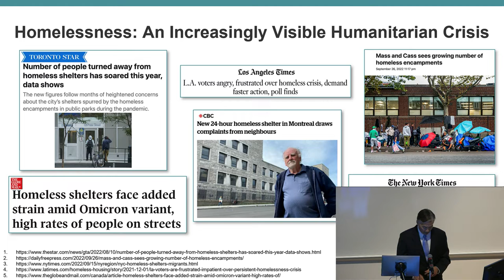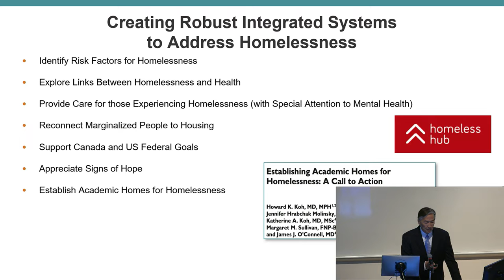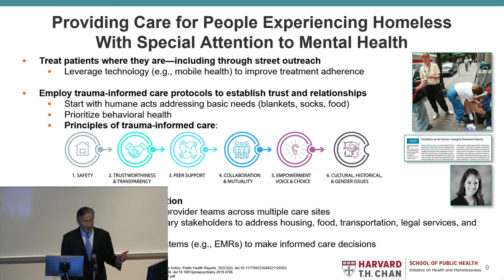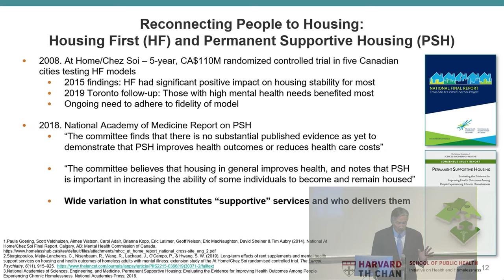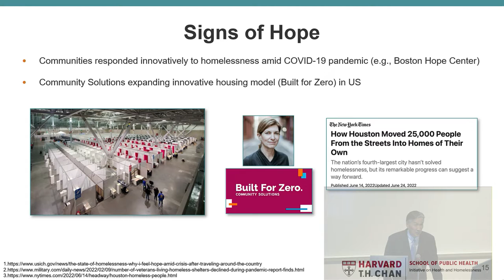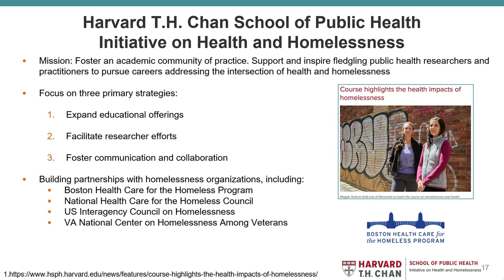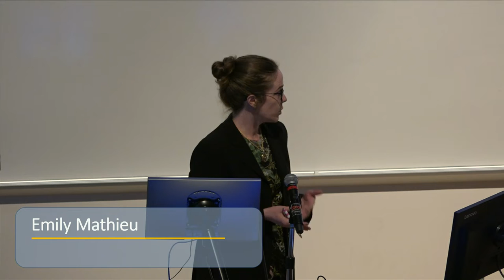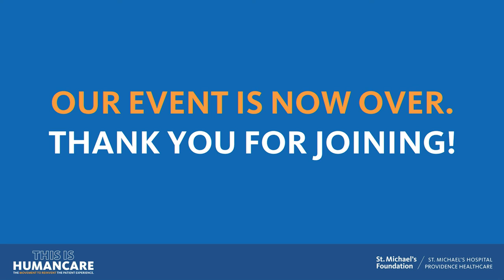The Annual Louis L. Odette Family Lecture - October 13, 2022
It's time we establish academic homes for homelessness.

On October 13, 2022, Dr. Howard K. Koh, a national leader in the US on public health, discussed the urgent need to educate and train health professionals about this ongoing health-care crisis.